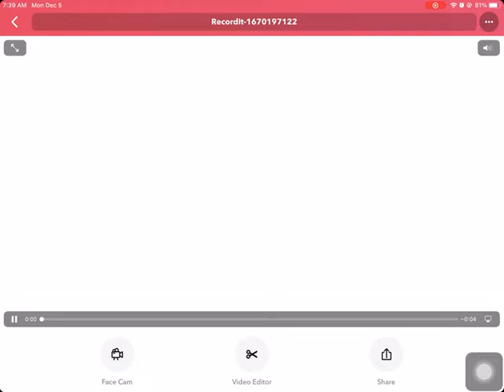?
peanut entity!!
(they're gonna get turned into a neko lol)